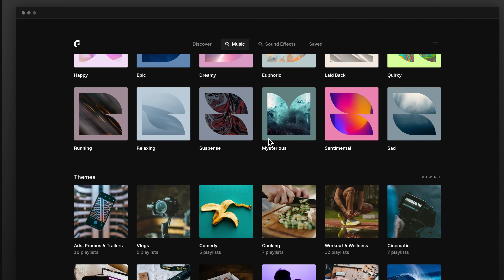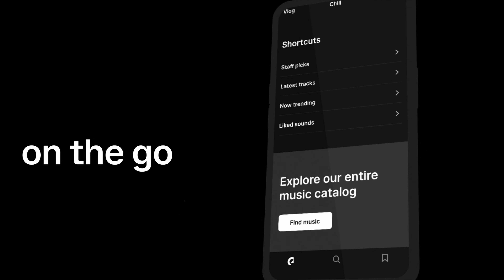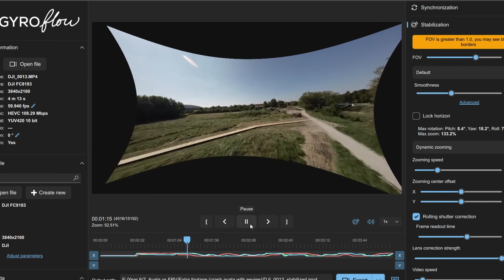DJI Avata - (Almost) Perfect FPV drone !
DJI Avata in 2023 !? - Still Worth it ?
Is DJI Avata still worth it in 2023 ?